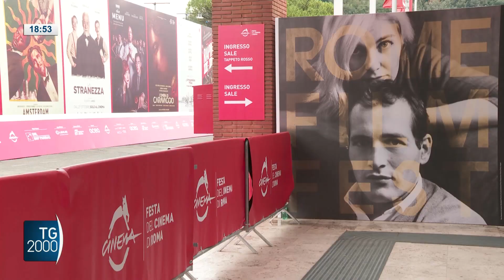Il Colibrì di Francesca Archibugi apre la Festa del Cinema di Roma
I volti di Kasia Smutniak e Pierfrancesco Favino, la macchina da presa di Francesca Archibugi, una storia di Sandro Veronesi. Sono gli ingredienti di “Colibrì”, il film che inaugura la festa del Cinema di Roma

Servizio di Fabio Falzone